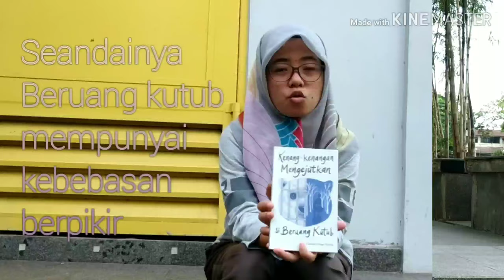Review buku kenang-kenangan mengejutkan si beruang kutub Claudio Orrego Vicuña | BOOKTUBE INDONESIA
Kenang-kenangan mengejutkan si beruang kutub, dalam membahas buku ini kita dikejutkan dengan pemaparan Claudio tentang kisah beruang kutub. Buku ini seolah menjadi diari perjalanan seorang beruang kutub, ia dinamakan Baltazar. Di beberapa kalimat, Baltazar seperti menghampiri pembacanya dan meluapkan isi pikirannya. Isi pikirannya seputar bagaimana ia bisa sampai dipenjara, kemudian ada satu hari Baltazar mengenang kisah cintanya, atau pikiran ia saat merasakan kebebasan meski memang raganya terpenjara. Permainan kata Claudio membuat kita (manusia) merasa tak bisa menghadapi masalah dihidupinya. Sebab diceritakan di sini, manusia pemilik kebebasan mudah menyatakan diri terpenjara. Hal ini diperkuat dengan raut wajah, perilaku dan isi pikirannya. Jiwanya terpasung oleh pelbagai hal dan dia (manusia) tidak lebih bebas dari seorang beruang kutub. Ulasan lebih lanjut bisa dibuka dalam video berjudul "Seandainya beruang kutub punya pikiran". Sekian 🤗🤗🤗

Follow instagram: @ayuberliterasi